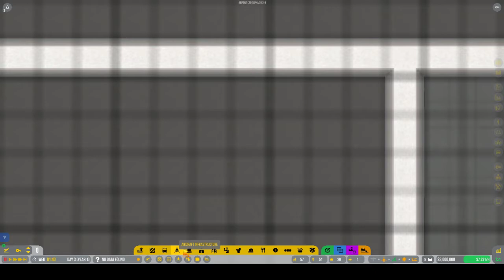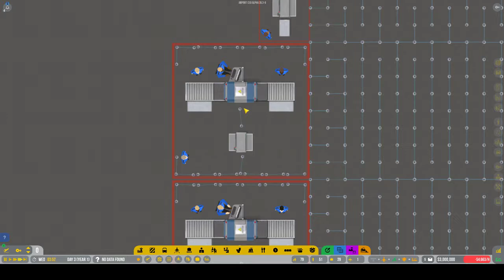Airport CEO Tutorial: Automated Desks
In this video, I explain automated desks and how to upgrade to them. The R&D required is Automation.